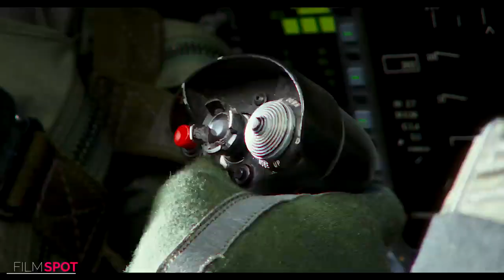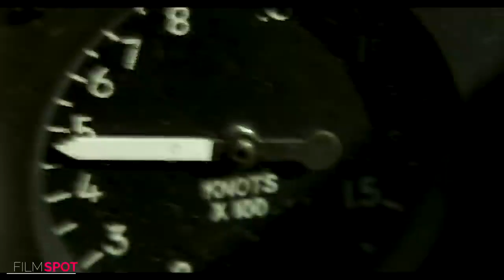TOP GUN 2 MAVERICK 8 Minute Trailers 4K ULTRA HD NEW 2021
8 min extended version. Enjoy!